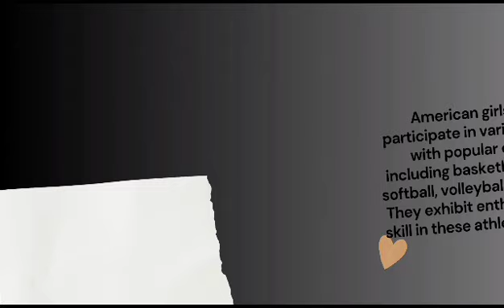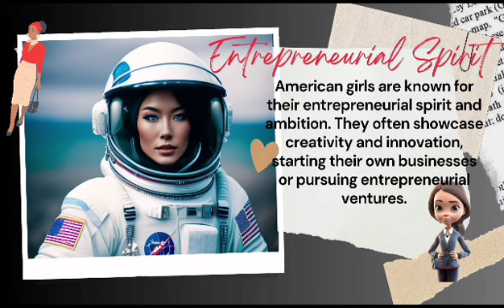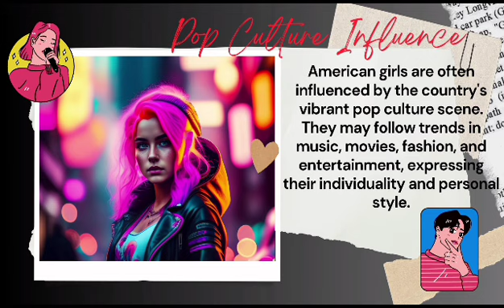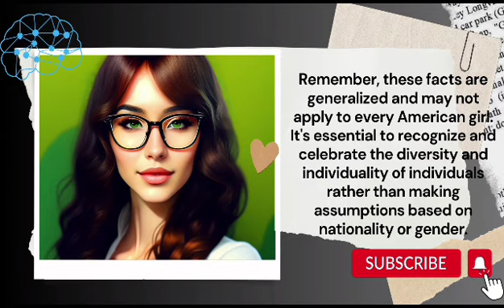“Did You Know These 10 Facts About American Girls?”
Hey everyone! Today, I'm excited to bring you a video all about American girls – their unique traits, interests, and what makes them so special!

In this video, we'll explore 10 interesting facts that shed light on the diversity and charm of American girls. From coast to coast, each region brings its own flavor and cultural nuances that contribute to shaping these incredible individuals.

your search:
american girl
american girl videos
american dolls
ag doll
american girl diy
american girl videos
ag
ag videos
american girl crafts